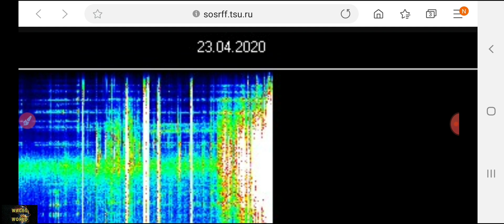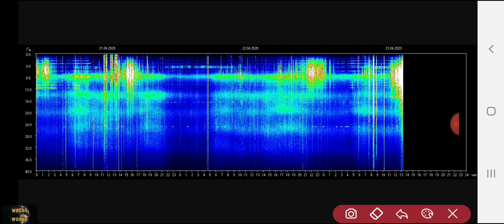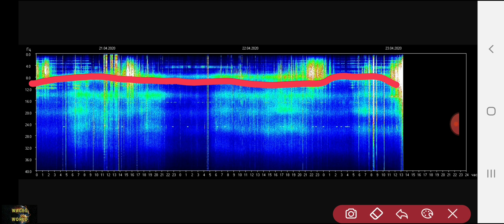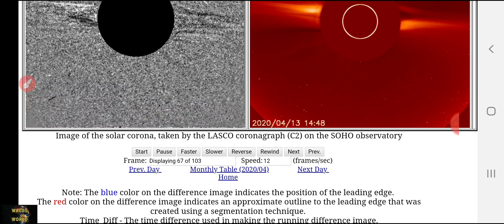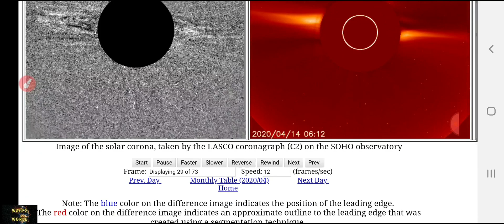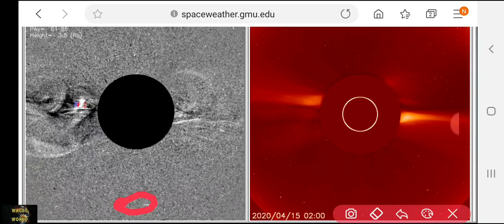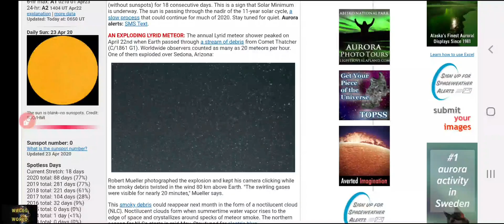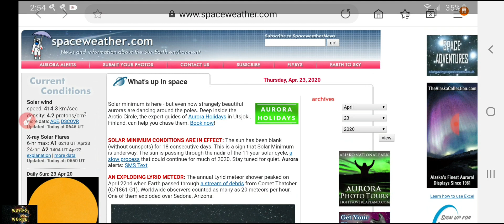SEEDS UPDATED SHOWING 2 CORONAL MASS EJECTIONS/SCHUMAN HAS ANOTHER SPIKE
Intro graphics credit- AA VFX-

Article credit Spaceweather.com